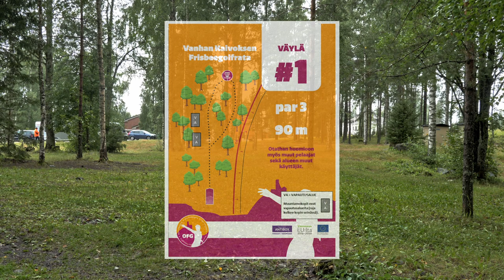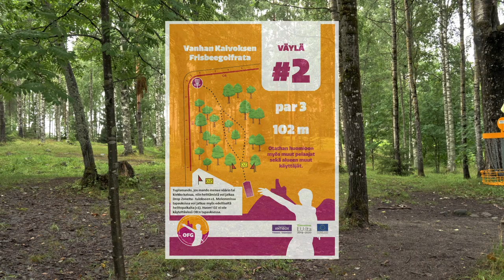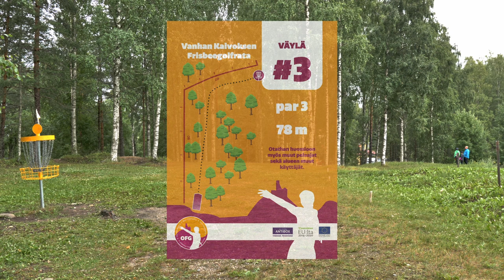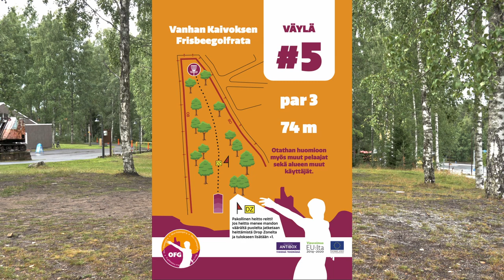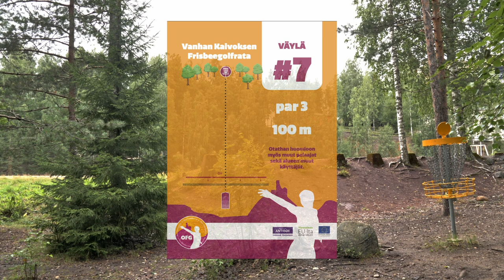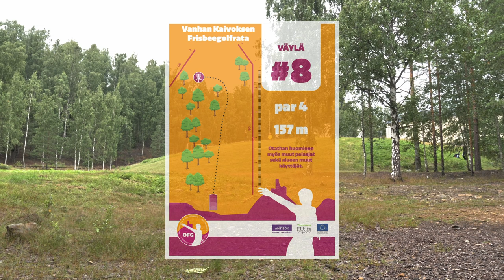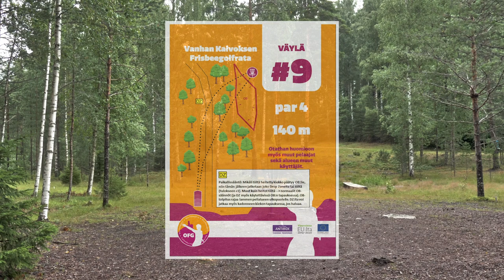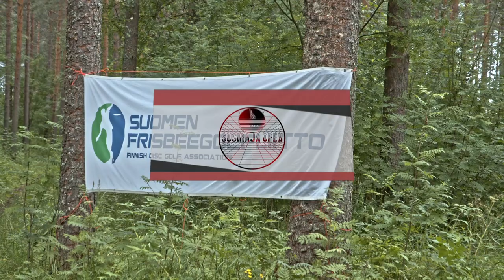Susiraja Open 2022 | K2 E9 | Jaatinen, Voutilainen, Pakarinen, Kesonen | Outokumpu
Videolla heittävät:
Toni Jaatinen
Miika Voutilainen
Kasperi Pakarinen
Samu Kesonen

Kommentaattorit:
Ville Nivalainen
Pasi Piironen